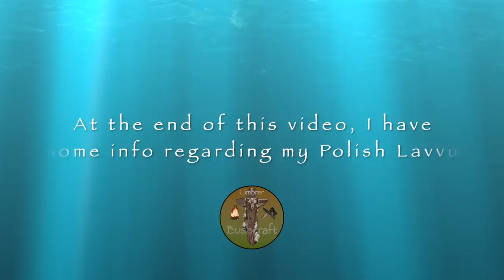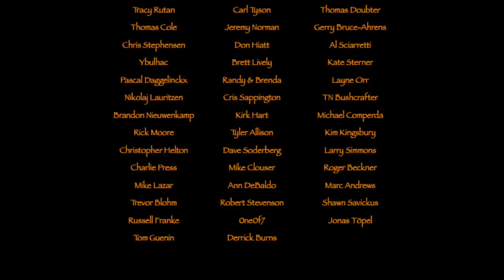Fjord Hike on a windy day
A day-hike along the Limfjord in Norther part og Jutland. Looking out on the water makes me longing to get my canoe. coming soon :0)
Also showing some improvements on my Polish Lavvu

Bags etc.

Tarp-hammock etc.